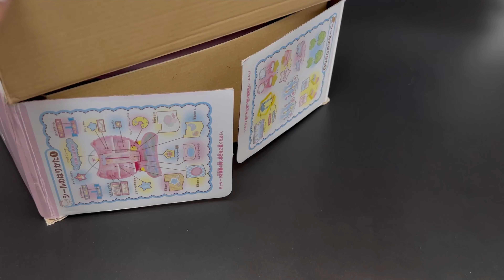10 Minutes Satisfying with Unboxing Sanrio Little Twin Stars Moon House Koeda-Chan | ASMR